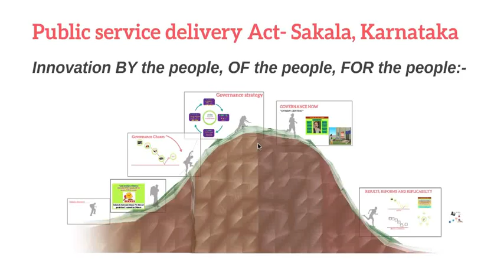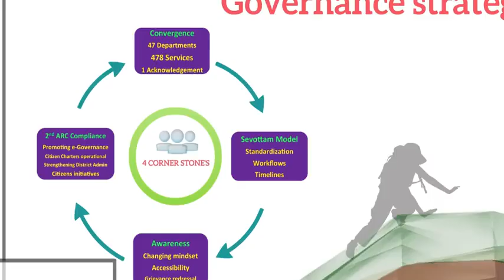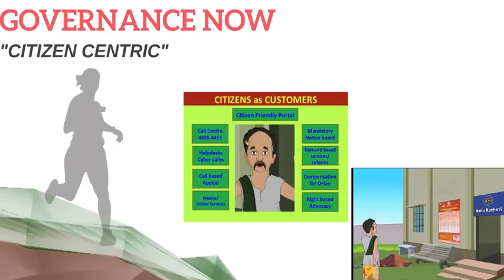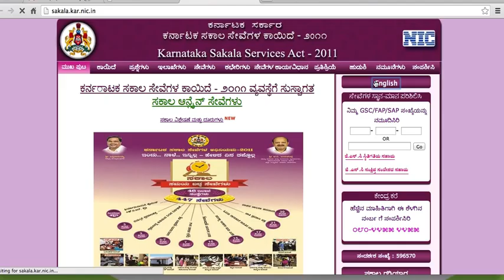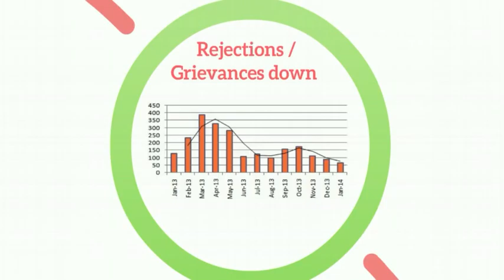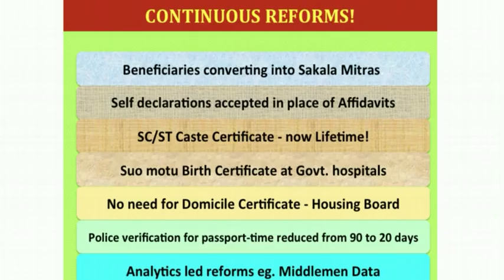Sakala MD , Karnataka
Sakala; Right to citizen services award in Karnataka.
This video takes u through the story of Sakala in Karnataka.